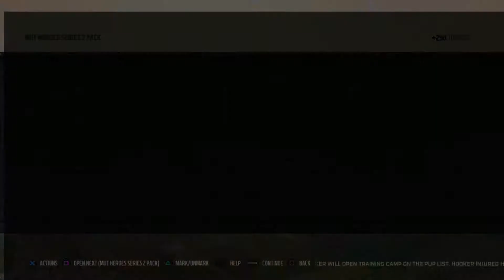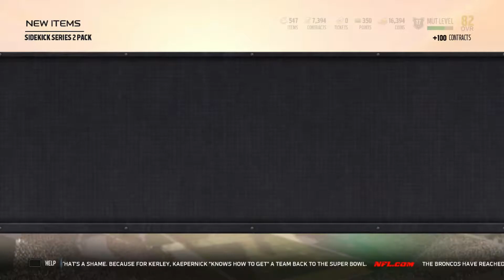MUT HEROES 2 PACK OPENING. THE BUMS GET MORE BUMS. MADDEN 18- BUMS TO BALLERS EP. 4.5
Let me know how I should upgrade the team. Like for more content :)